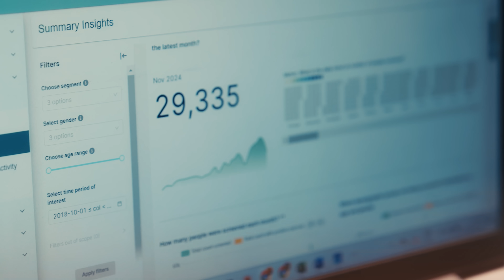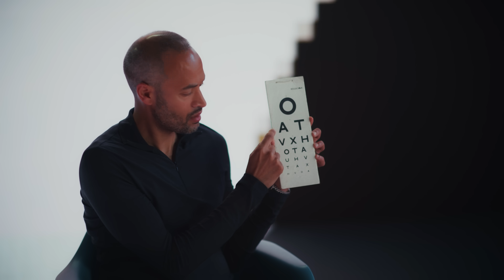How Innovative Smartphone Tech Helped Millions of People to See Again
With support from the Rolex Perpetual Planet Initiative, Andrew Bastawrous’ Peek Vision has enabled millions of people to access eye care around the world, from Kenya to Nepal.